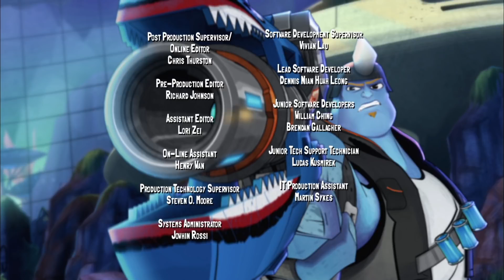Slugterra | The New Kid: Part 1 | Full Episode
The four members of the Shane Gang think they’ve found the fifth in Twist, a street-smart kid who volunteers his help when the gang needs it most on a mission gone wrong. But Twist harbors a dark secret that could doom the mission — and the Shane Gang.